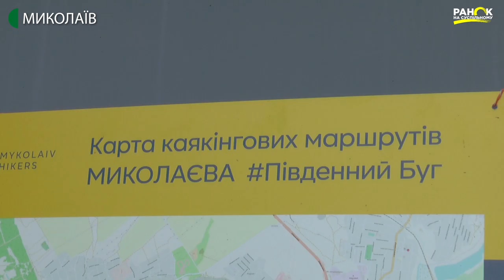6 каякінгових маршрутів ПівденнийБуг розробили в Миколаєві. Ранок на Суспільному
Маєте вільну годину, а може дві чи ще більше? Тоді час подивитися на Миколаїв з іншого ракурсу, а саме з води! І у цьому вам допоможе  сплав на каяках.
Сюжет створено у рамках спецпроєкту